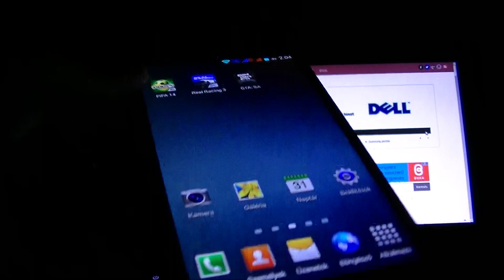ConCorde SmartPhone 5500 - Gameplay 3 | ITFroccs.hu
ITFRÖCCS.HU | Szoftver - Hardver újdonságok, tesztek, megoldások egy helyen!